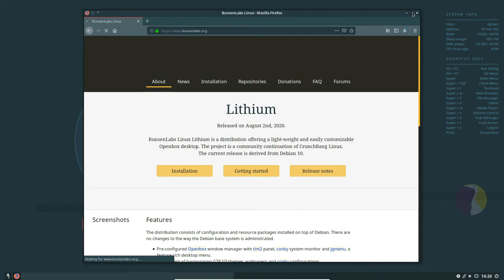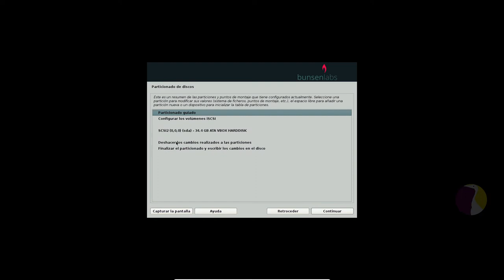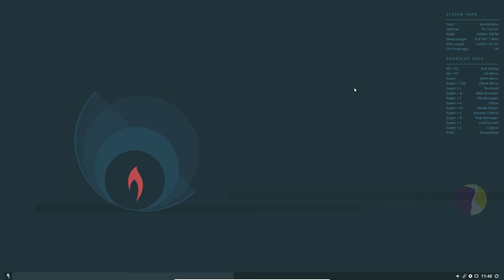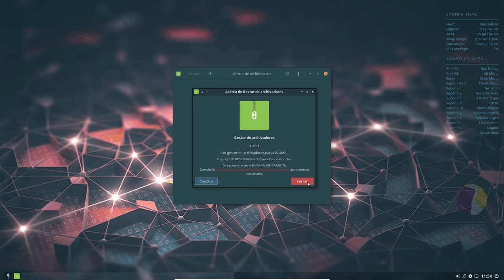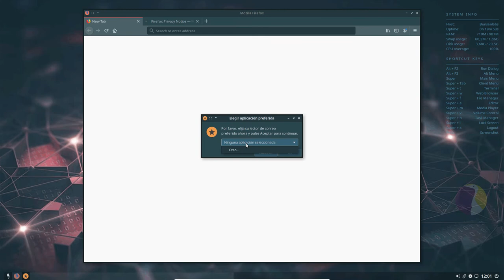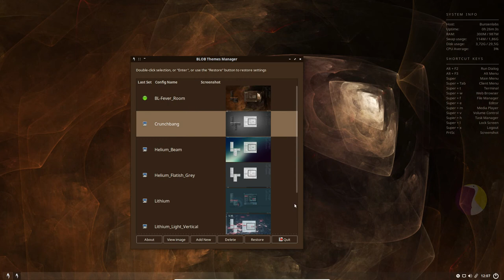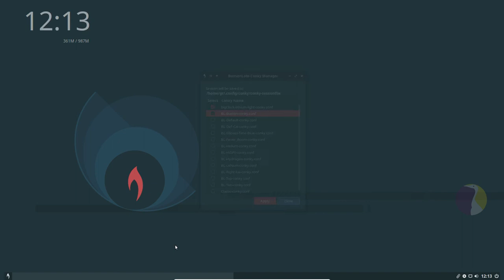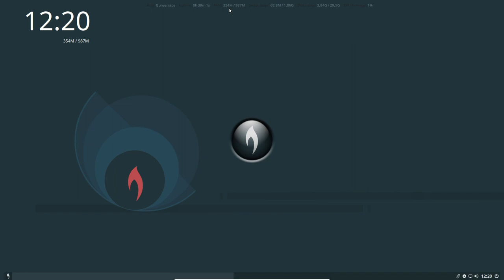Bunsenlabs Lithium... una verdadera joya de sistema operativo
En este video les traigo una revisión de Bunsenlabs Gnu Linux, en su última versión "Lithium" basada en Debian 10... Bunsenlabs es una distribución que combina la solidez de Debian estable y la ligereza de Openbox... Un Openbox muy bien presentado por cierto.

La página del proyecto:

Abrazo!